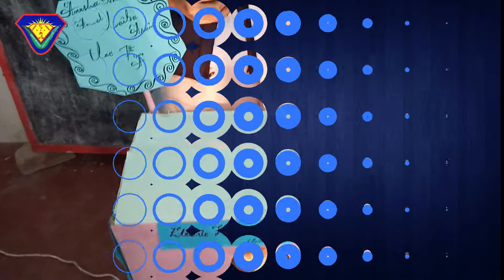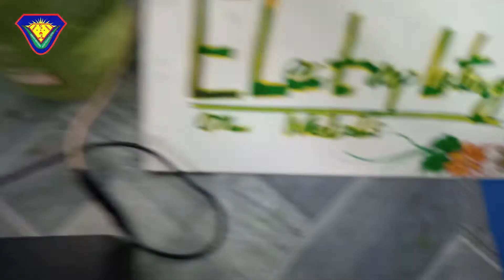ElectricHeater/WaterLevelDetector/Lamp | Senior High School Project 2020 | Creative Ideas | Higain4U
Higain4u is source of High gain for You. This channel has been created to share  knowledge-Dr. Amjad